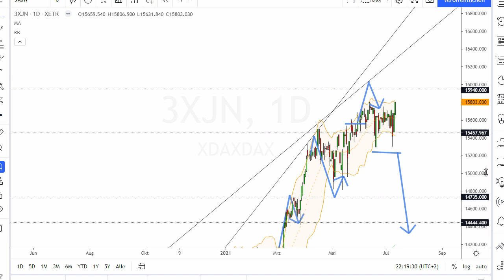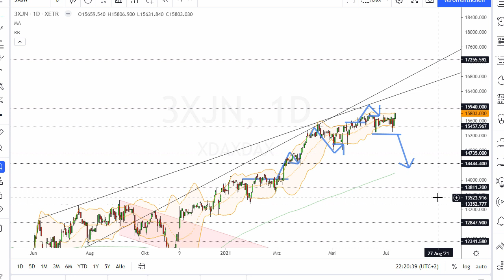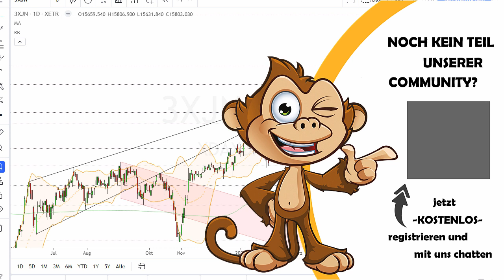Dax Analyse 13.07.2021